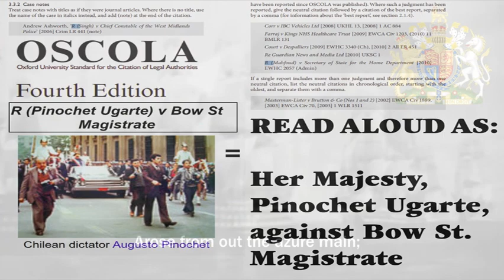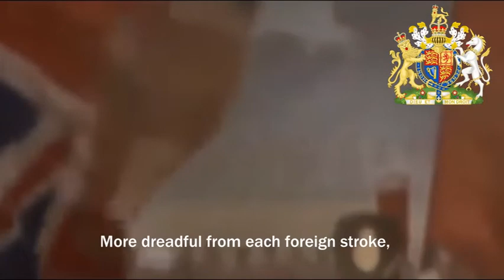Her Majesty, Queen Augusto Pinochet (YouTube CucktentID version)